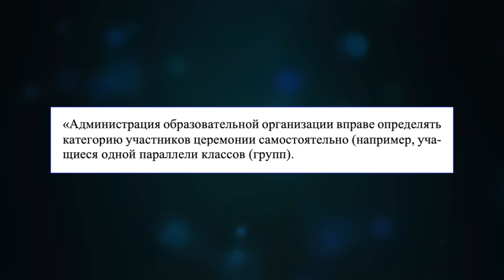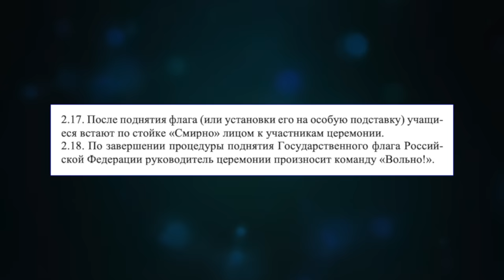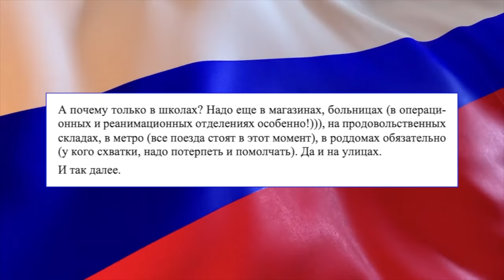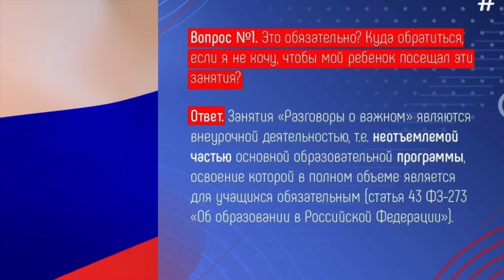НОВЫЙ УРОК ДЛЯ ВСЕХ ШКОЛЬНИКОВ И СТУДЕНТОВ / РАЗГОВОРЫ О ВАЖНОМ И ПАТРИОТИЗМ В ШКОЛЕ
FoodBand доставит пиццу, роллы, салаты, десерты по всей Москве круглосуточно.

Если в вашем городе нет FoodBand, а вы всегда мечтали открыть пиццерию - для вас есть франшиза FoodBand с готовой IT-системой и обучением поваров

В российских школах и колледжах появится новый обязательный урок. Что это за разговоры о важном? Патриотизм, традиционные ценности?